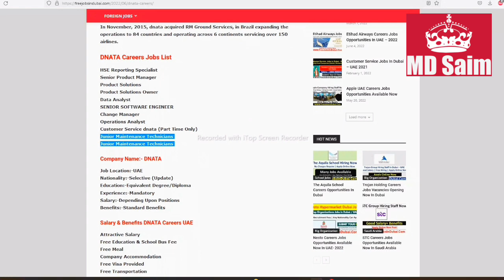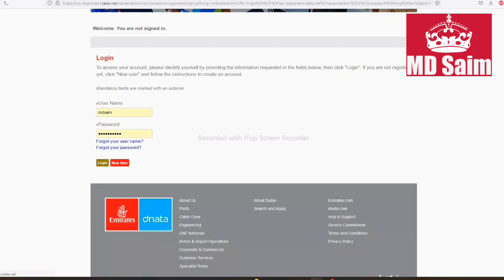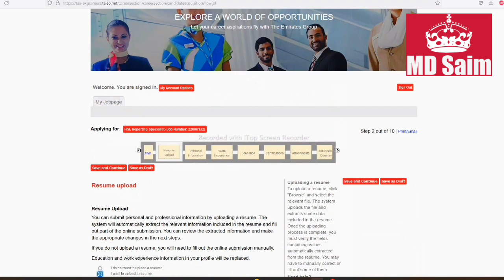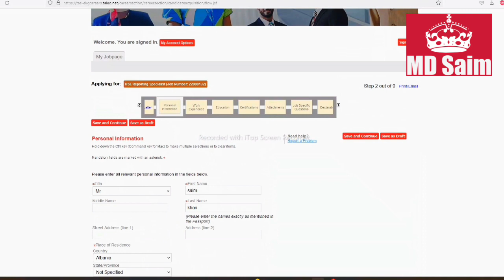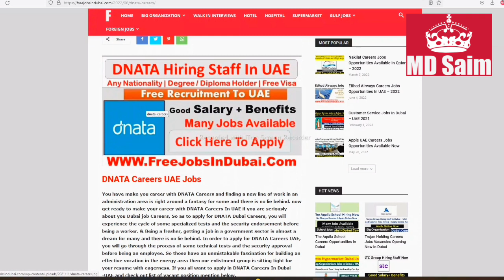Danata Group Hiring Staff In Dubai, Abu Dhabi and Sharjah-UAE 2022